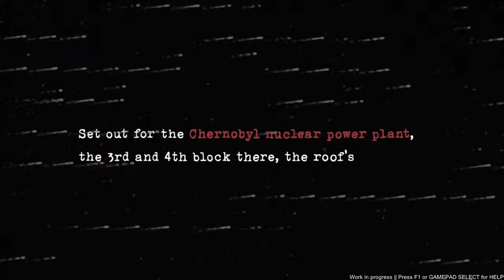Chernobyl Liquidators Simulator Playtest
ABOUT THIS GAME: Chernobyl Liquidators is a realistic take on the disaster, where you will NOT fight mutants and monsters, instead work hard to contain the radiation, help the people and conspire with the government.